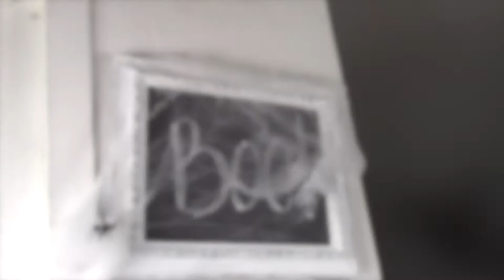Halloween Home Decor Tour 2016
Sharing budget-friendly Halloween Home Decor.

Most of decor items are DIY-ed, thrifted or bought at a Dollar Tree.

FOLLOW ME